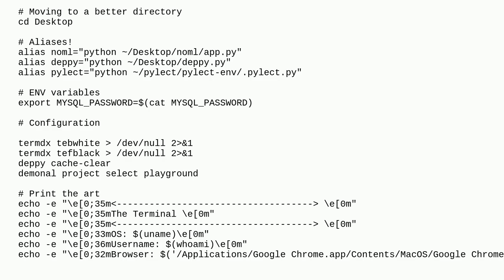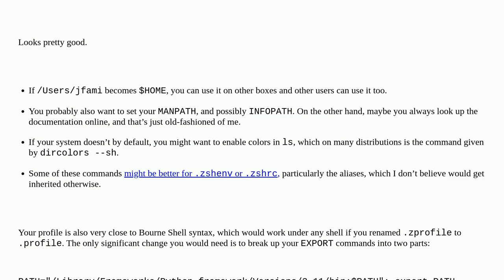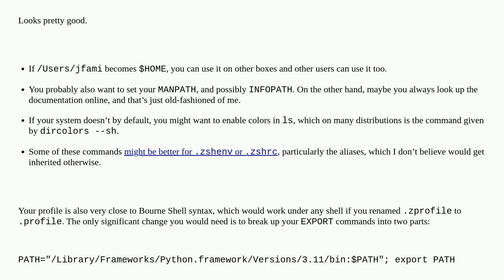Codereview: My ~/.zprofile (paths, configuration and env variables)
My ~/.zprofile (paths, configuration and env variables)

A special thanks goes out to the community

  zsh